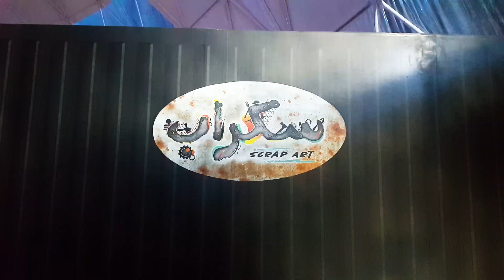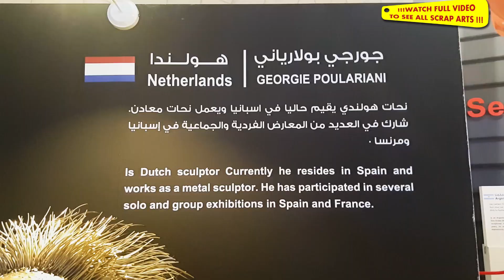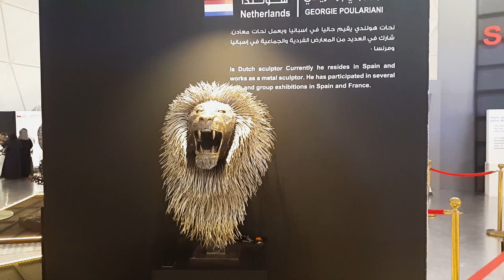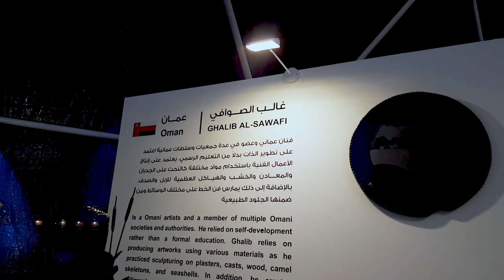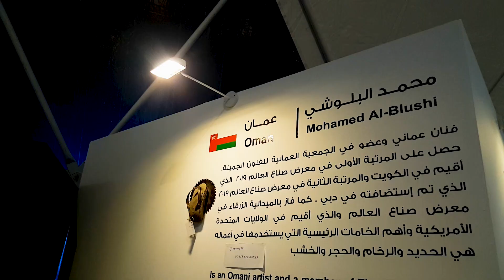SCRAP ART QATAR | First Scrap Art Exhibition opens at Souq Waqif | MALAYALAM VLOG QATAR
Scrap Art Exhibition October 23 – November 2
A novel Scrap Art Exhibition was opened by HE the Prime Minister and Interior Minister HE Sheikh Abdullah bin Nasser bin Khalifa al-Thani on Wednesday at the West Square of Souq Waqif.
HE the Minister of Transport and Communications Jassim Saif Ahmed al-Sulaiti was also present on the occasion. The opening ceremony was attended by a number of diplomats and other dignitaries as well as local artists from Qatar.
The exhibition will be open to the public until November 2 from 8 am to 12 noon and 4 pm to 9 pm.
The dignitaries toured the exhibition and interacted with the artists at the exhibition that features scrap art from a number of countries. The artists briefed them about the most important art exhibits as well as the modern techniques and tools used in the works.
About 30 prominent global artists in the field of scrap art were invited for the exhibition. The artists are showcasing some of their prominent works that vary from figurative sculptures to furniture parts.
Most of the works are made of scrap metal, wood and other waste materials. The exhibition aims to convey the idea that waste materials can be used for creating elegant art pieces and how this can be a great inspiration for people.
The art items at the exhibition include figures of animals, robots, household items, musical instruments among others.
Turkish sculptor, Asaf Erdemli said that he was delighted to be part of such an exhibition.
“I have participated in many global events and I have a number of collections. One of the highlights of my works at the exhibition is a guitar made of a number of scrap items and has been appreciated by many,” he said.
Argentine artist, Julian Andres who is on his first visit to Qatar said that it was a fantastic opportunity for him.
“I was invited by the organisers as they happened to see one of my Instagram posts. The artwork made from several scrap items, has been well received and I was happy to accept their invitation,” added Andres.

––– ?? [NCM] -?? –––

? Artist Attribution